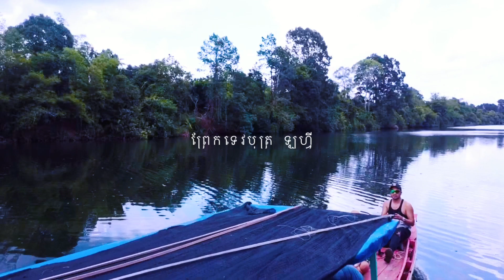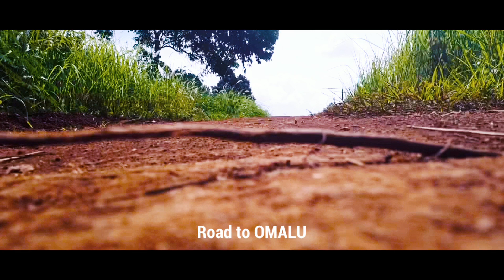កំសាន្ត​ ទេសភាព ជីផាត​ Mavic Mini drone អូរម៉ាលូ​ OMALU ដើរលេង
ទេសភាព ជីផាត ២ថ្ងៃ
ថតតែ​ Mavic Mini drone
អូរម៉ាលូ​ OMALU ដើរលេង
ព្រែក
ភ្នំត្រងោល
និង មិត្តភក្រ័

មានផ្ទះសំណាក់ ល្អៗ ផ្លែឈើ ធុរ៉េន ភ្នៀវ បង្កង ត្រី
ទឹកសាប និង ប្រៃ
សាឡាង
ហាហាហា
សប្បាយណាស់